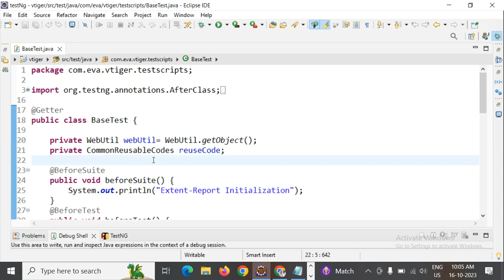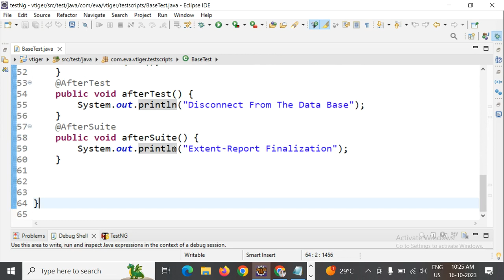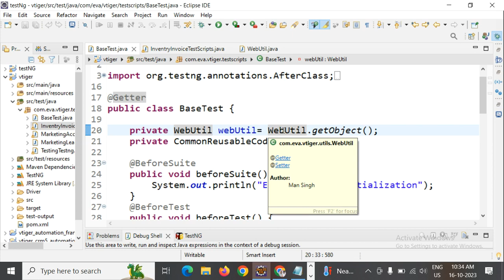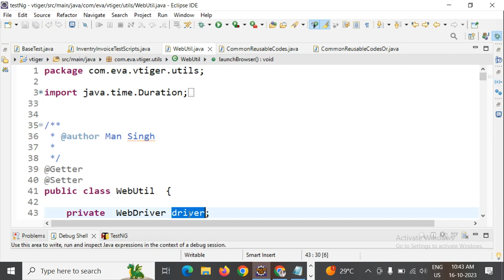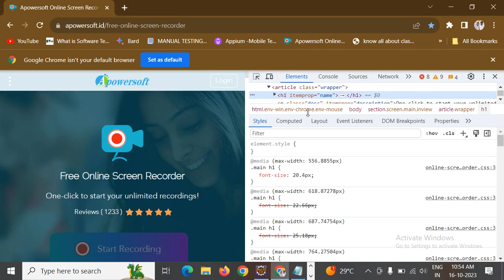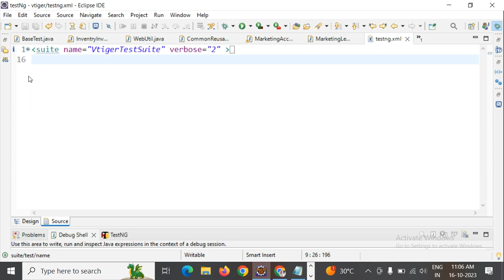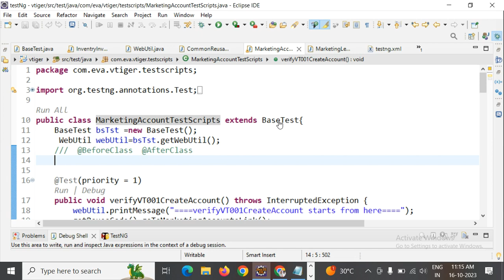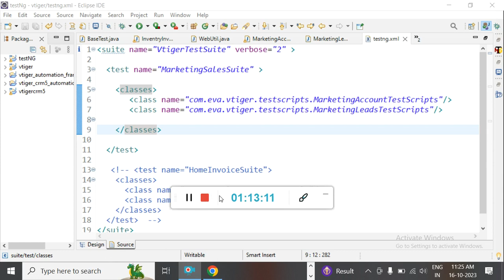16 October 2023 TestNG XML File and Test Suite By Rahul Sir